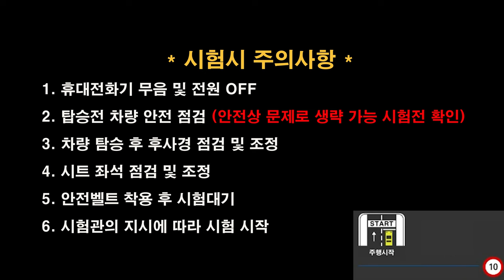부산남부면허시험장 도로주행 B코스💗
부산남부면허시험장 도로주행 B코스 입니다.